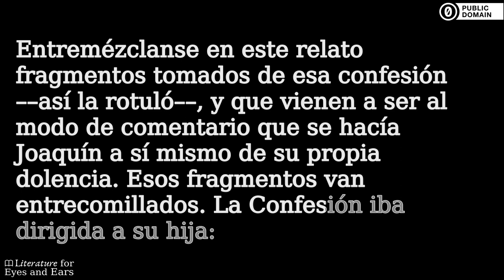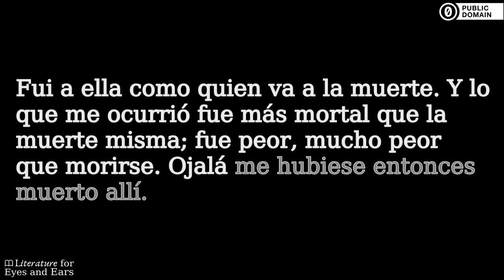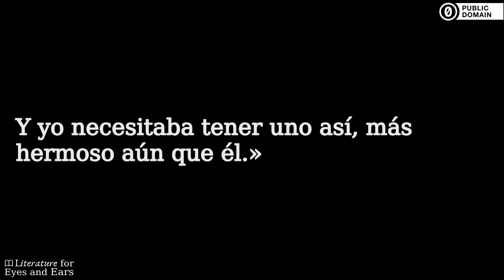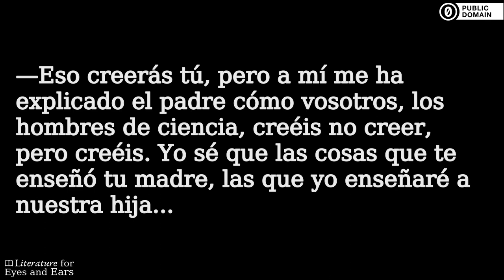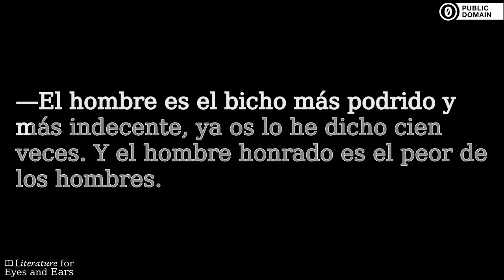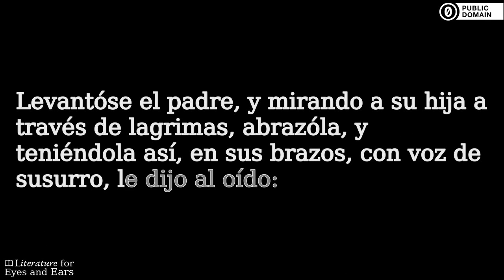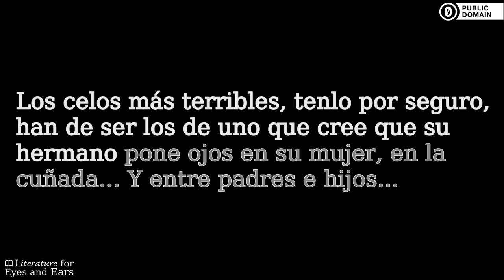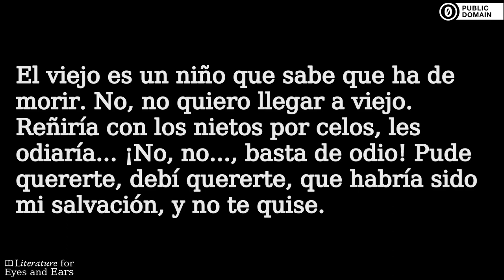Abel Sánchez by Miguel de Unamuno | Spanish audiobook | Literature for Eyes and Ears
Practice and perfect your Spanish spelling and pronunciation with this audiobook of Abel Sánchez by Miguel de Unamuno. Read and listen at the same time. Use the translated captions if you need help with difficult vocabulary. But don't rely on them too much.

Unamuno nos pone frente a frente con una de las pasiones humanas más viles y destructivas: La envidia.
Joaquín y Abel son amigos íntimos desde la infancia y ya desde el instituto Joaquín quiere tener y ser todo lo que representa Abel. Abel es un muchacho popular entre los compañeros, simpático, al que le encanta la pintura y mucho menos los libros. Joaquín por el contrario es aplicado y estudioso, pero no goza del encanto y la simpatía de Abel.
Unamuno hace una magnífica radiografía de esta pasión malsana que se apodera de Joaquín y que desgraciadamente está presente en todas las sociedades. La envidia llevará a Joaquín a la destrucción personal y la de su entorno más próximo, Abel y su propia familia.
En fin, la historia bíblica de Caín y Abel transportada a la época contemporánea con la mano maestra de Miguel de Unamuno. (Montse González)

Sections:
[00:00:00] → Capítulo I
[00:10:44] → Capítulo II
[00:17:54] → Capítulo III
[00:25:51] → Capítulo IV
[00:28:24] → Capítulo V
[00:35:02] → Capítulo VI
[00:41:59] → Capítulo VII
[00:46:53] → Capítulo VIII
[00:54:39] → Capítulo IX
[01:02:10] → Capítulo X
[01:04:14] → Capítulo XI
[01:11:25] → Capítulo XII
[01:19:16] → Capítulo XIII
[01:26:06] → Capítulo XIV
[01:34:41] → Capítulo XV
[01:39:11] → Capítulo XVI
[01:44:01] → Capítulo XVII
[01:50:07] → Capítulo XVIII
[01:54:36] → Capítulo XIX
[01:57:48] → Capitulo XX
[02:00:27] → Capítulo XXI
[02:05:15] → Capítulo XXII
[02:12:23] → Capítulo XXIII
[02:19:15] → Capítulo XXIV
[02:23:41] → Capítulo XXV
[02:29:26] → Capítulo XXVI
[02:34:10] → Capítulo XXVII
[02:43:12] → Capítulo XXVIII
[02:46:15] → Capítulo XIX
[02:54:52] → Capítulo XXX
[02:58:57] → Capítulo XXXI
[03:08:48] → Capítulo XXXII
[03:13:24] → Capítulo XXXIII
[03:19:02] → Capítulo XXXIV
[03:22:09] → Capítulo XXXV
[03:26:02] → Capítulo XXXVI
[03:31:26] → Capítulo XXXVII
[03:38:14] → Capítulo XXXVIII